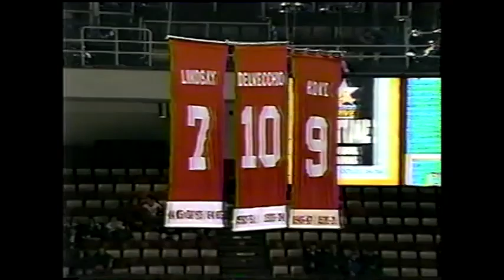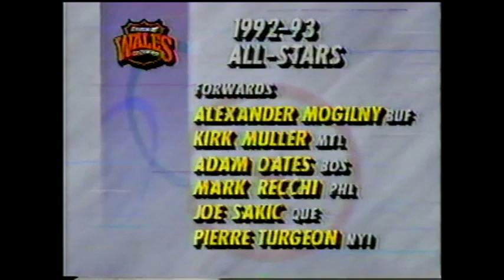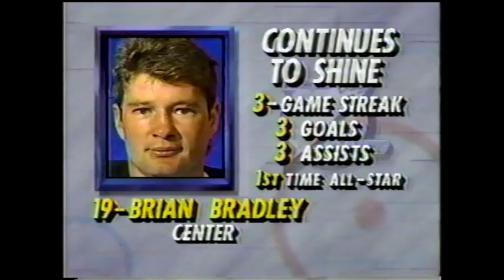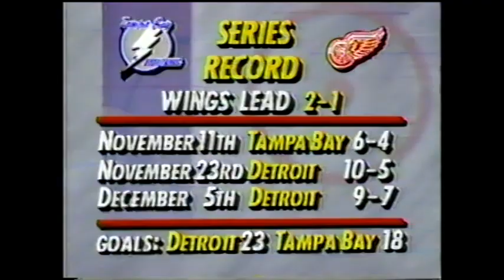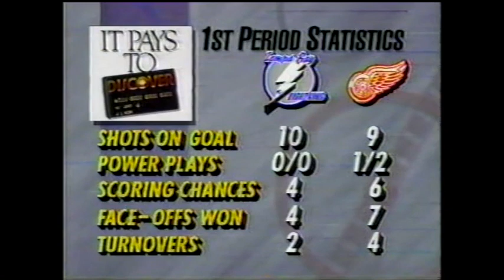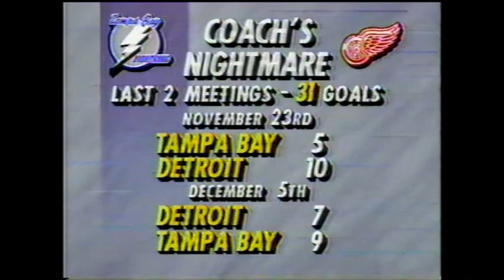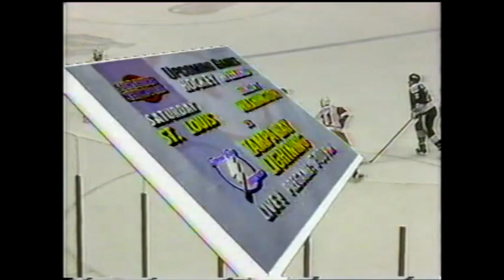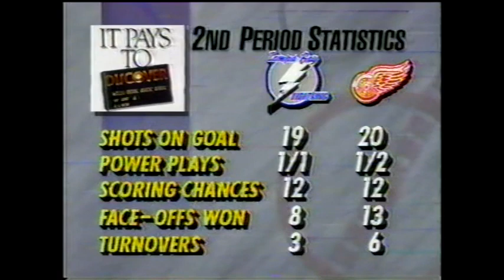NHL REGULAR SEASON 1992-93 - Tampa Bay Lightning @ Detroit Red Wings